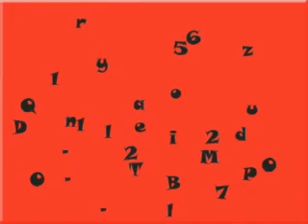TBoland-dmp205Quiz-120307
short clip done in class